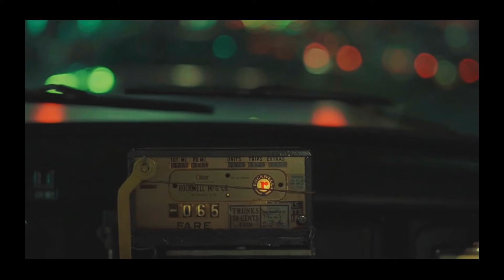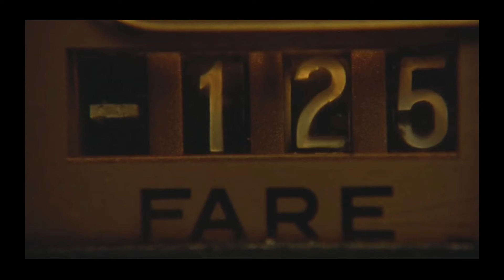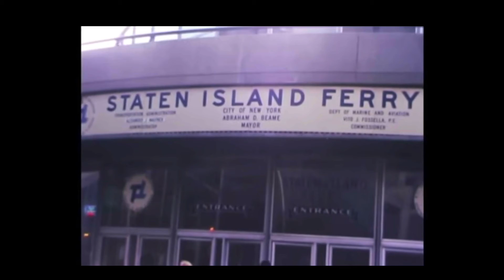Death by Taxi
Glazner recites "Death by Taxi," with his band Adobe Gillis and discusses an upcoming performance at High Mayhem Studios. Recorded live on KSFR with Peter Breslin.

Gary Glazner
In New York you die in taxis.
A little yellow death.
The honking of crows.
Black puddles, putrid flapping.
Only there are no crows.
They must be pigeons, blacking up.
They honk convincingly and the traffic
begins to flow and breathe again.
You are in his arms. He is loving you alive.
You see the light. It’s a green light
For God’s sake try to make the light.
It’s flashing and the crow dogs are barking
in their little park runs.
Only there are no dogs.
They must be jackals in wiener dog coats.
Your death will make the news.
The paperboys are swooning, “Extra! Extra!”
“You’ll never guess who died in a taxi!”
Stuck in traffic unable to get to even the closest
Starbucks. Only there is no coffee.
It must be dead black water,
like an old Doobee Brothers song
surprising you on the radio.
But that’s not radio and the cabby
isn’t singing to you, he’s singing
to his cousin about the Knicks in Urdu.
He keeps shouting the chorus, “Knick Knock, Knick Knock.”
He has no idea you are dead.
Now here’s the riddle: do you tip when you’re dead?
You can’t take it-whatever! Still it seems a little rude,
to keep driving into the subway token sun,
slipping through its square hole,
while all your passengers
are rattling a hoarse mackerel breath
almost a whisper, “Horse Head Nebula”
and step on it.